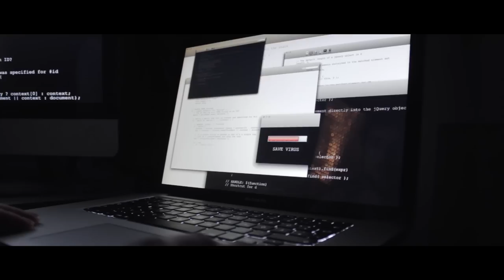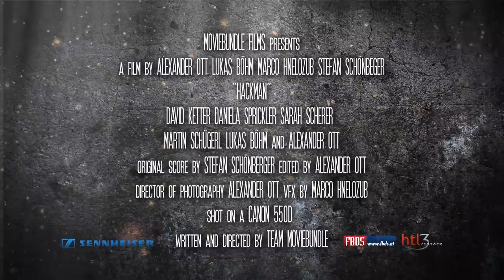HACKMAN - Trailer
Hack Man ist ein Kurzfilm, geschrieben/produziert/gedreht/editiert im Rahmen einer Diplomarbeit an der HTBLA Wien 3 Rennweg mit einem Team von nur vier Personen. (Alexander Ott PL, Lukas Böhm, Marco Hnelozub, Stefan Schönberger)
Der Film wird am 20. MÄRZ 2012 gratis für jedermann auf YouTube veröffentlicht.

Zusätzlich dazu gibt es ab April ein Tutorial Paket auf YouTube, welches zeigen soll, wie man mit extrem geringem Budget eine professionelle Videoproduktion auf die Beine stellen kann.

BESUCH UNS UND BLEIB UP TO DATE!

VFX by:
Marco Hnelozub

Sound Design by:
Stefan Schönberger